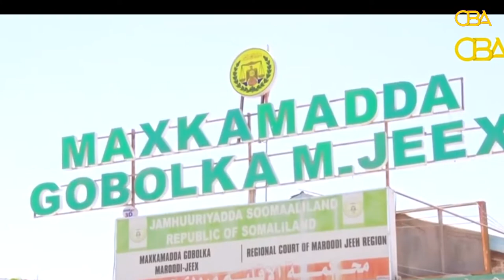WARKA KOOBAN EE CBA -TV